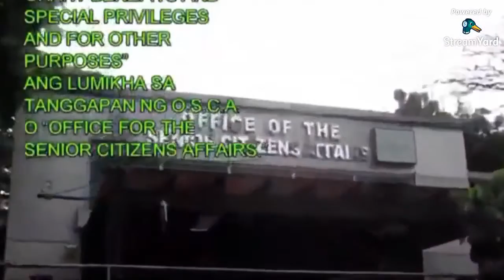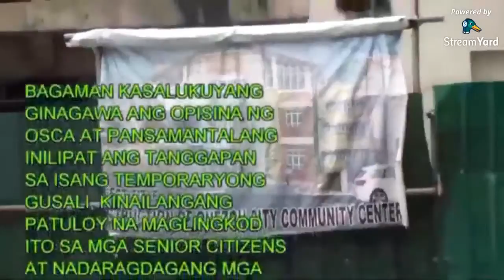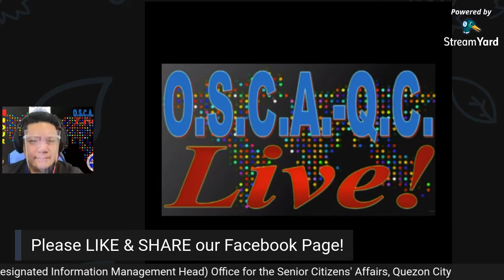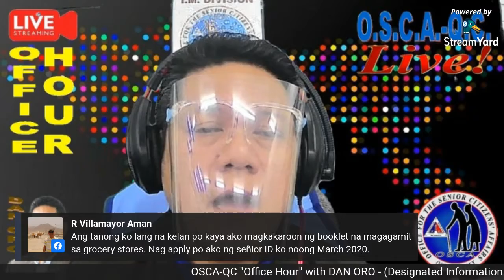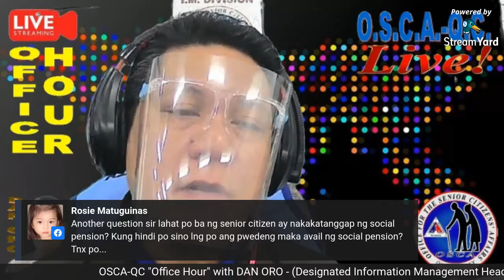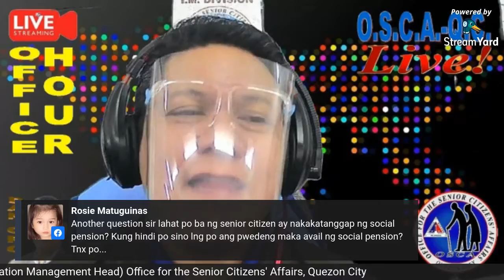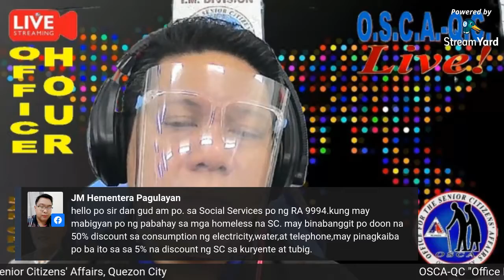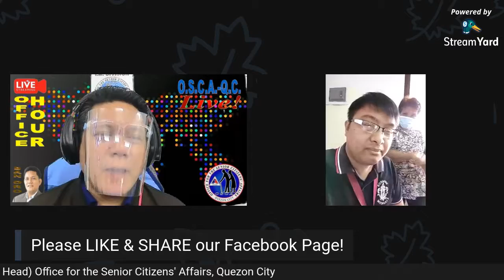Replay: OSCA-QC Live! "Office Hour" by Dan Oro – #21